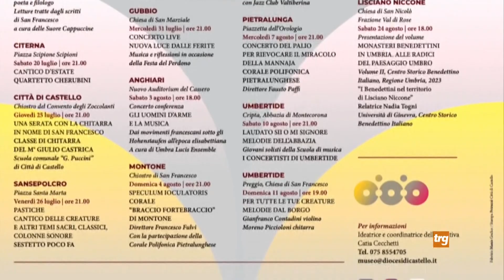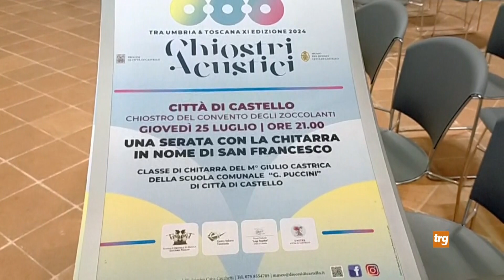Chiostri acustici, al via la rassegna altotiberina